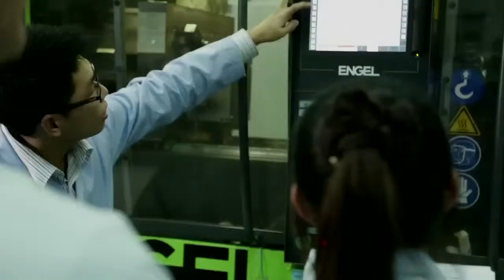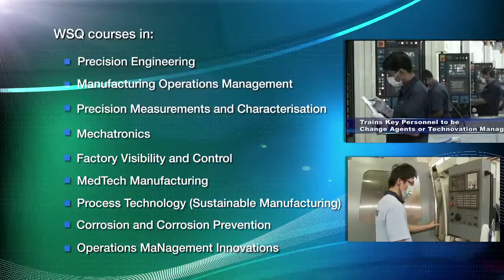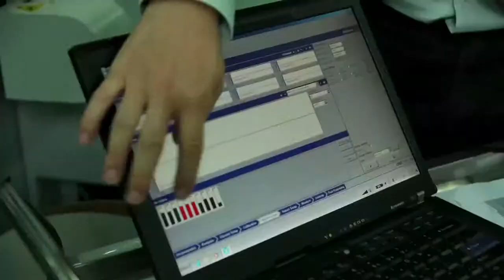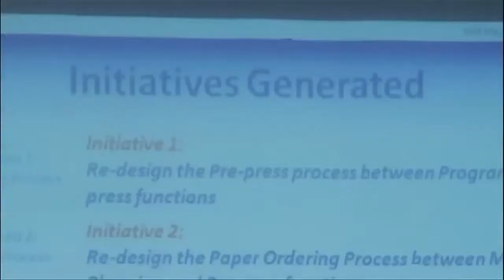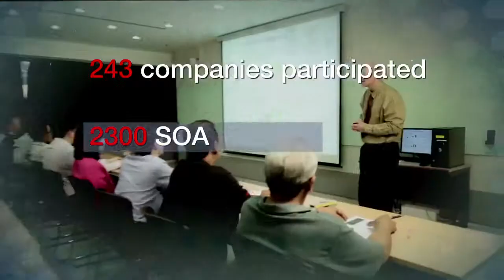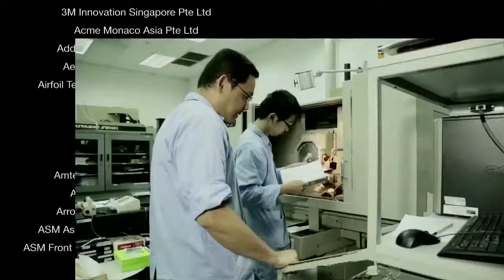SIMTech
This video uses interviews and short clips to show how SIMTech's training has benefited those who have undergone their courses.

alta.sg